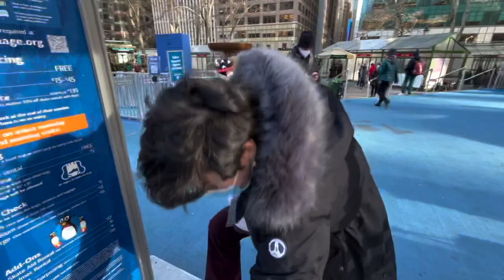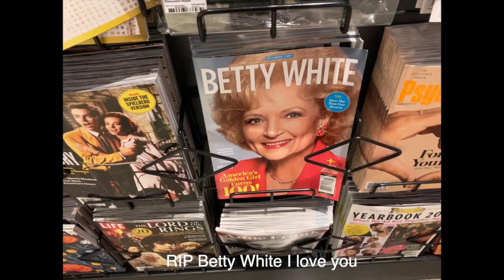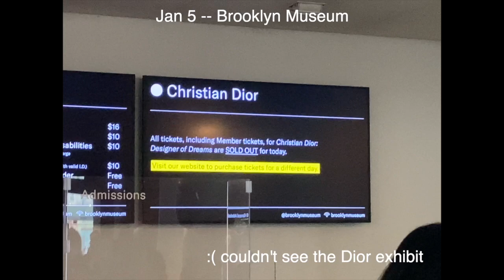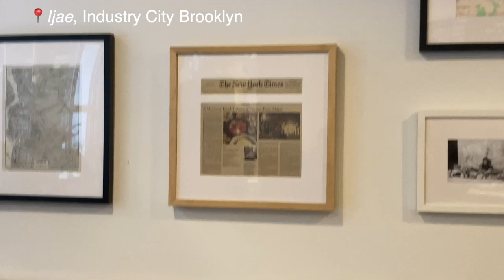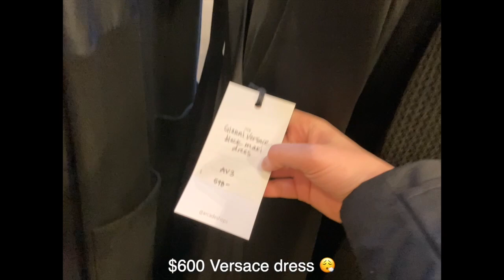Days in NYC 🍎 Meeting up w/ Emily⛸, snow days ☃️ , A Broadway show..?!🧞‍♂️// VLOG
Heyo,

Welcome to the second NYC video ❤️ lots of fun things in this one as well, I forgot what a real winter felt like and New York sure showed me 😮‍💨🤪  not complaining though it was super fun :)

xoxo,

Neen

📍Timestamps:
Intro 0:00
Meeting up with Emily!! 😆 0:18
Skating in Bryant Park ⛸ 2:22
Can we get the skates off our feet tho 😮‍💨 4:45
Whole Foods 🧑🏻‍🌾 6:03
Silly kinokuniya 📚 8:00
Brooklyn Museum 🙈  7:59
Stephen Colbert Show !! 9:37
Snow Day ❄️ 10:30
Korin's fav "restaurant"   13:00
Adventure out in the American Wilderness 15:05
The center of the world 🌎 17:23
look at your fricken nose 19:43
Industry City 🛠 20:10
Rockaway Beach 🐚 21:22
Back at home 🛋 22:50
Aladdin!!🧞‍♂️ 24:00
Ending credits 🧾 26:00

☆彡☆彡☆彡☆彡ABOUT ME 彡☆彡☆彡☆彡☆彡
I'm originally from the USA but I moved abroad to the Netherlands for my studies!

Topics include: Art, travel, film/photography, language learning, bad life advice, cooking, basically anything I feel like :-)  Here to document my life 📹
╰(*´︶`*)╯♡(((o(*ﾟ▽ﾟ*)o)))♡✌︎('ω')✌︎٩(๑❛ᴗ❛๑)۶

Technical info 🎥:
Filmed on iPhone SE 2nd gen
Edited on Final Cut Pro (finally!!)